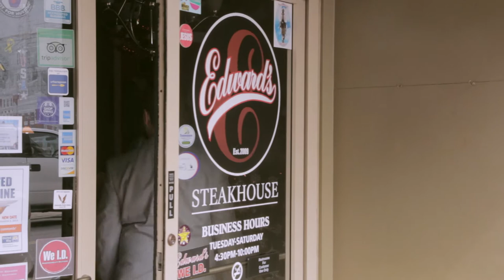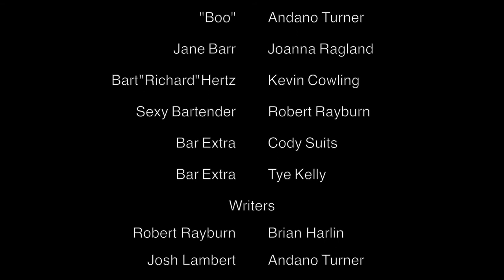Banana Mash | Short Film | Director's Cut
Revenge is best served yellow? Watch this epic journey of twist and turns to see the meaning of true revenge.

This was short film was produced in 54 hours and had to follow these guidelines:

Genre: Revenge
Line of Dialog: You promised
Prop: Bottle
Action: Biting

Can you catch all of these?

This is the directors cut of what was shown at the 54 Hour Film Festival.